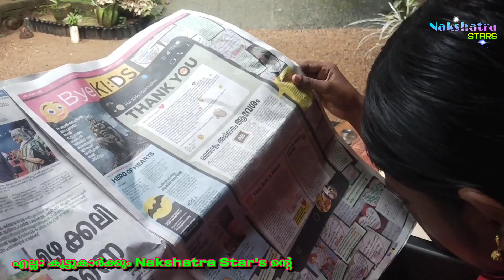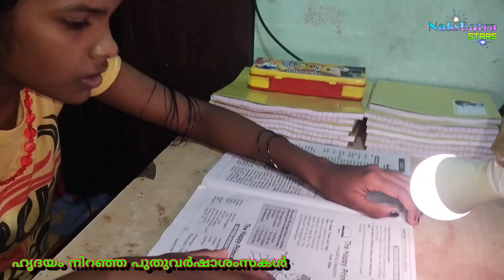പ്രവേശനോത്സവഗാനം 2024 | Nakshathra Star's version | back to school | praveshanolsavam